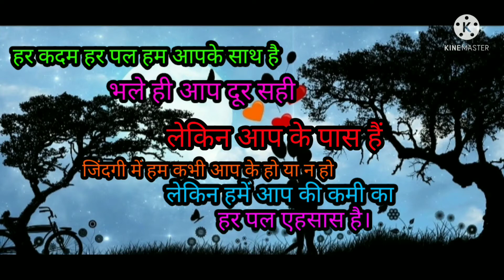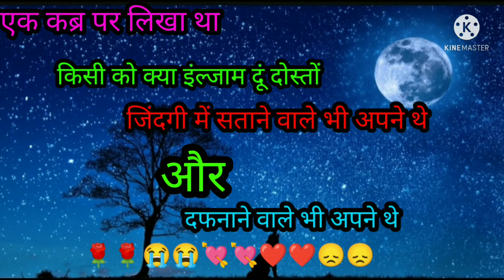Motivational video,sad shayari video, True lines#youtube shayari love sad Ritesh_Raj🌹💘😭😞